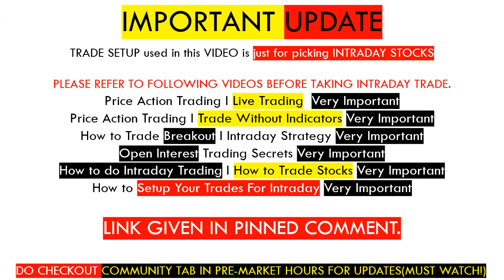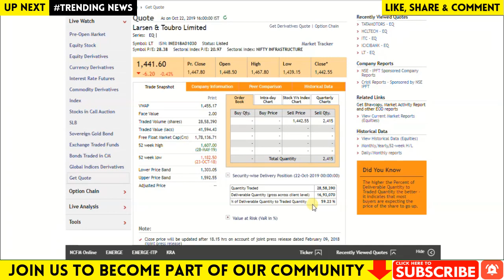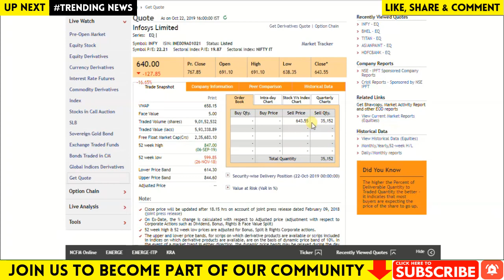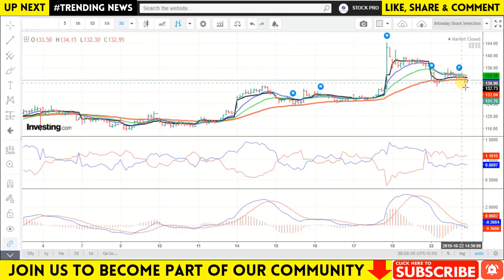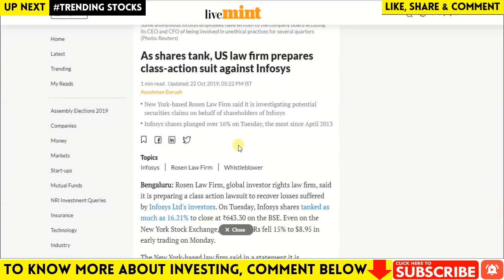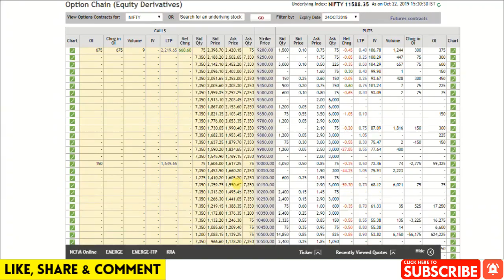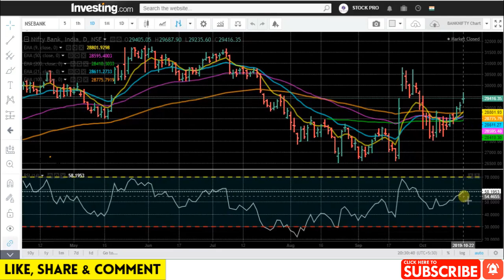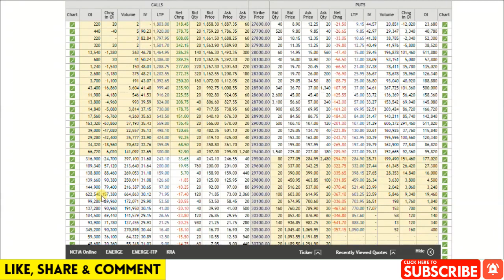#266 Share Market News | Share Market Live | Intraday Trading Tips | 2019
In this video, we will discuss share market news, stocks in the news(trending stocks), intraday trading tips, intraday stocks watchlist, NIFTY & BANKNIFTY option chain analysis for next trading day 23 OCTOBER 2019. Don't miss out.

Topics Covered In This Video:
1. Latest Share Market News
2. Latest Share News
3. Latest Share Market Tips
4. Latest Share Market News In Hindi
5. Latest Stock Market News
6. Latest Stock Market News India
7. Latest Stock News India
8. Multibagger Stocks 2019,
9. Best Share market tips
10. Best Stock market tips
11. FREE SHARE TIPS
12. Intraday Stocks 23 OCTOBER 2019
13. Stock Watchlist 23 OCTOBER 2019
14. Stock Market today,
15. Intraday Live Trading,
16. Live trading intraday,